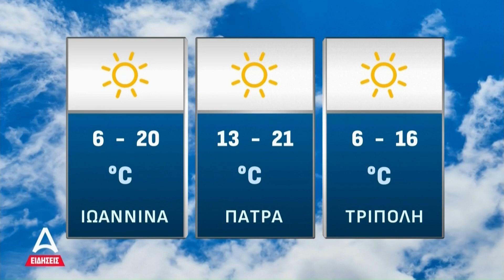Ο καιρός για αύριο, Τρίτη 05/11/24 | ATTICA TV